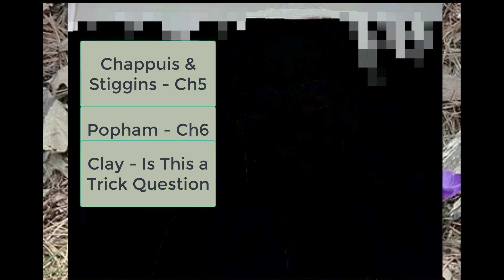Module 5 Teaching Memo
This is the video version of my Module 5 Teaching Memo.